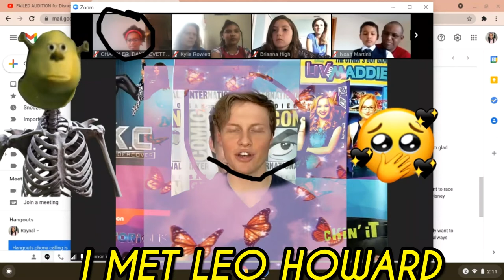I MET LEO HOWARD!!!!!!!!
AAAAAAAAAAAA IM FREAKING OUT YALL